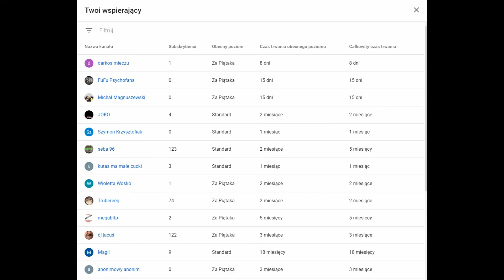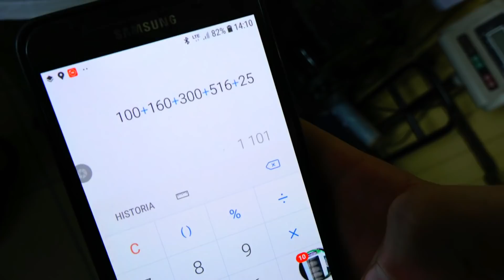PROJEKT PIRAMIDA CHEOPSA - 1101s. TITANIUM SALUTE! █▬█ █ ▀█▀